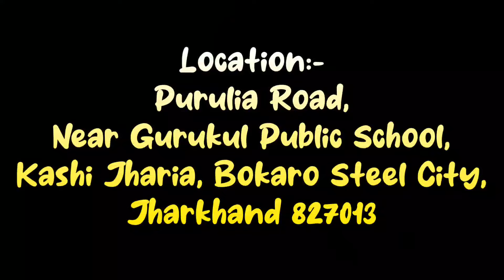FUNMAGICA WATERPARK BOKARO FULL TOUR VLOG 😍 || OPENING DATE REVEALED 🤩